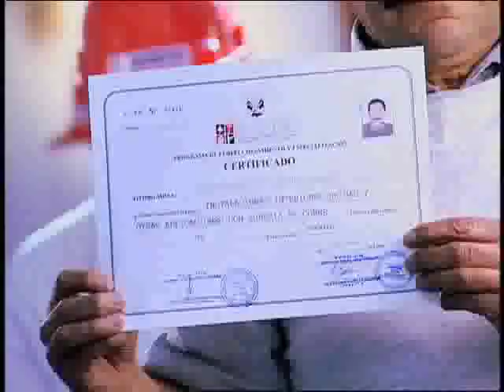SENCICO - Alejandro Toledo